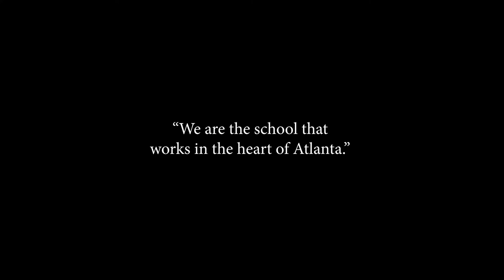Heritage Day 2020 *we do not own the rights to this song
Cristo Rey Atlanta Jesuit Heritage Day2020  Video **we do not own rights to this song